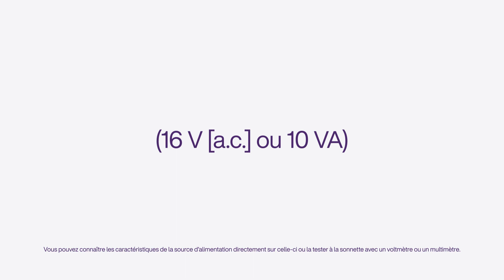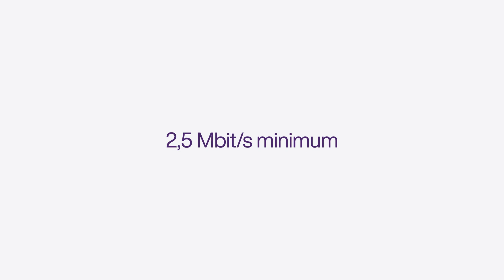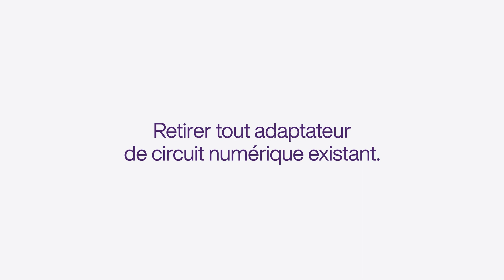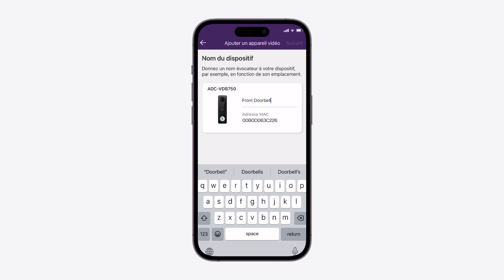TELUS | Comment remplacer le Slimline2 par la sonnette ADC-VDB750